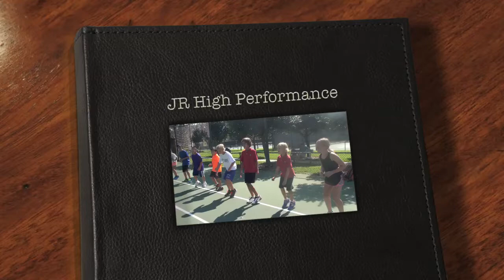JR High Performance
Our JR. High Performance program!